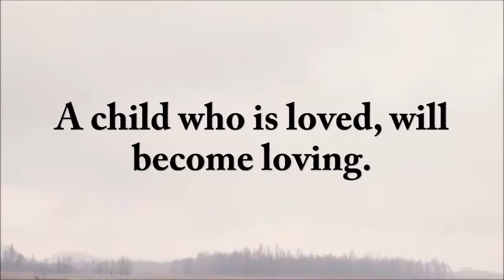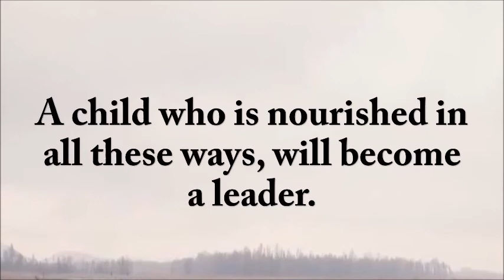Become a leader